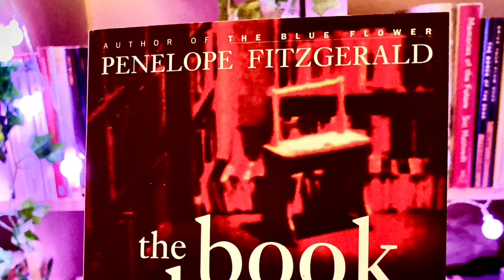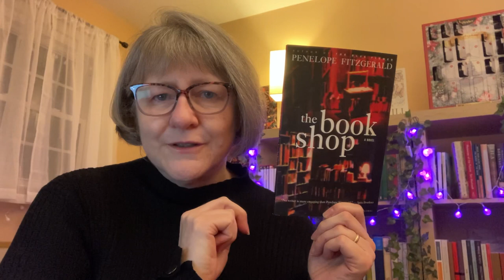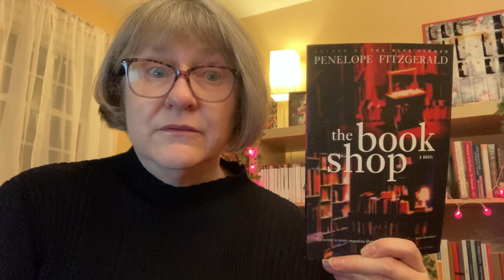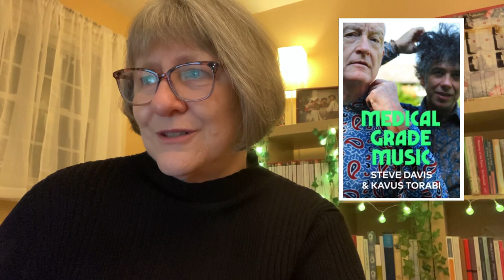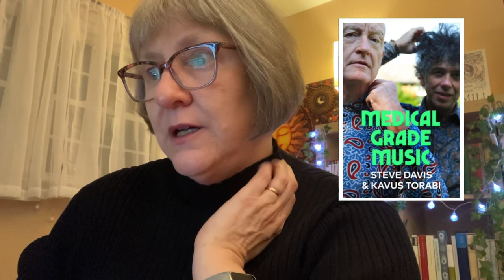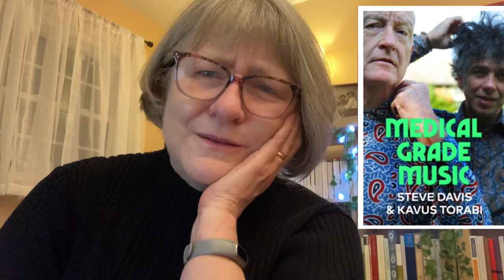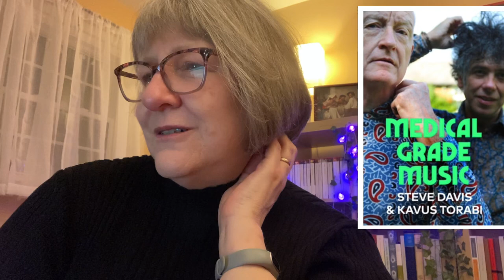The Grimm Chronicles 49/2021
Chat about what I’ve been reading over the past week.
I finished Penelope Fitzgerald's book "The Bookshop" and am still listening to "Medical Grade Music" by Steve Davis and Kavus Torabi.